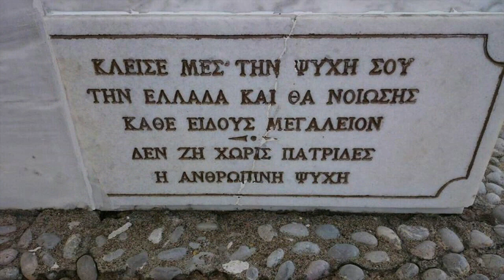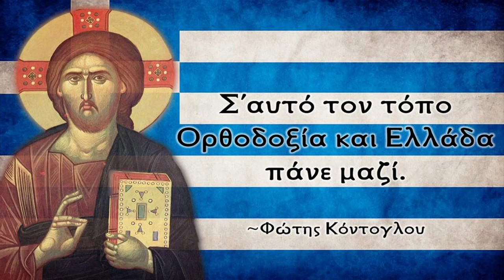✝️π. ΑΥΓΟΥΣΤΊΝΟΣ ΚΑΝΤΙΩΤΗΣ: "ΑΝ ΕΙΣΑΙ ΕΠΙΣΚΟΠΟΣ ΠΡΕΠΕΙ ΝΑ ΔΙΝΕΙΣ ΛΕΥΤΕΡΙΑ ΣΤΟΝ ΛΑΟ"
ΥΠΕΝΘΥΜΙΖΟΥΜΕ ΟΤΙ ΤΟ ΚΑΝΑΛΙ ΜΑΣ ΔΕΝ ΕΙΝΑΙ ΔΗΜΟΣΙΟΓΡΑΦΙΚΟ ΑΛΛΑ ΟΠΟΙΑ ΕΙΔΗΣΗ ΣΑΣ ΜΕΤΑΦΕΡΟΥΜΕ, ΥΠΟΔΕΙΚΝΟΥΜΕ ΚΑΙ ΤΗΝ ΠΗΓΗ ΓΙΑ ΝΑ ΕΙΜΑΣΤΕ ΑΣΦΑΛΕΙΣ ΚΑΙ ΝΑ ΜΗ ΣΑΣ ΟΔΗΓΟΥΜΕ ΣΕ ΛΑΘΟΣ ΠΛΗΡΟΦΟΡΙΕΣ.
ΓΝΩΜΟΝΑΣ ΜΑΣ ΕΙΝΑΙ Η ΠΙΣΤΗ ΣΤΟΝ ΧΡΙΣΤΟ ΚΑΙ Η ΑΓΑΠΗ ΜΑΣ ΣΤΗΝ ΕΛΛΑΔΑ!
ΑΠΟΣΠΑΣΜΑ ΟΜΙΛΙΑΣ ΑΠΟ ΤΟΝ ΜΑΚΑΡΙΣΤΟ ΜΗΤΡΟΠΟΛΙΤΗ ΦΛΩΡΙΝΗΣ-ΠΡΕΣΠΩΝ & ΕΟΡΔΑΙΑΣ ΑΥΓΟΥΣΤΙΝΟ ΚΑΝΤΙΩΤΗ.